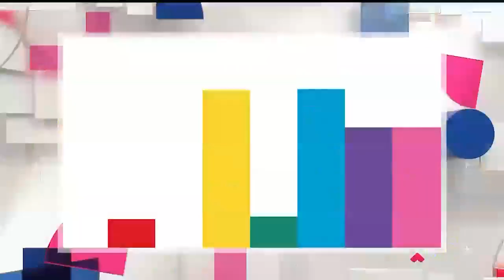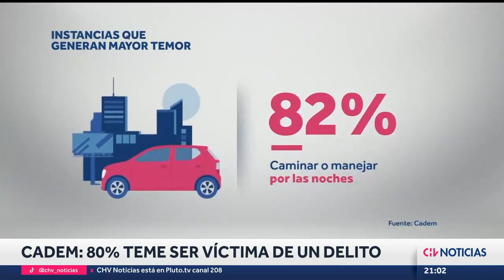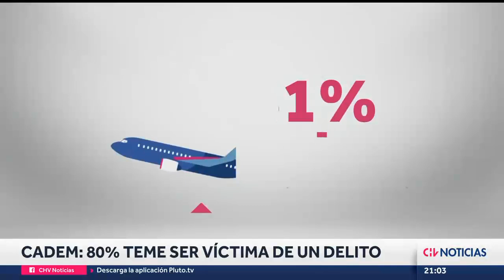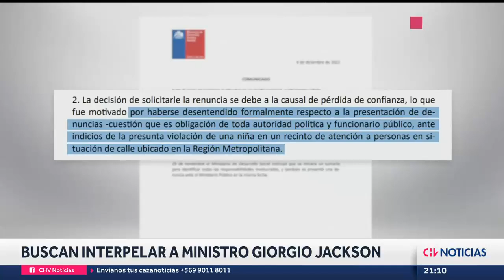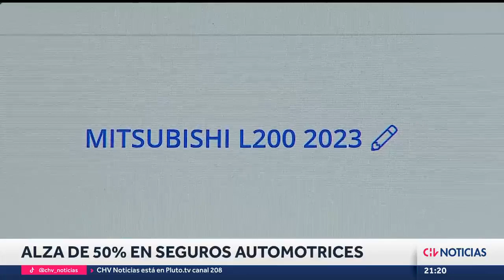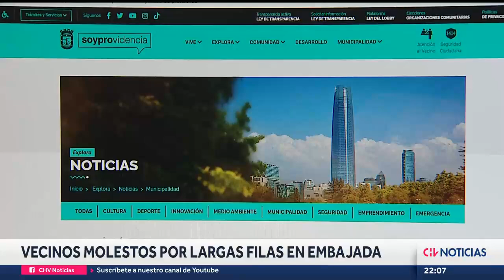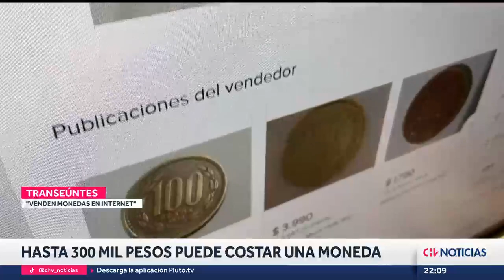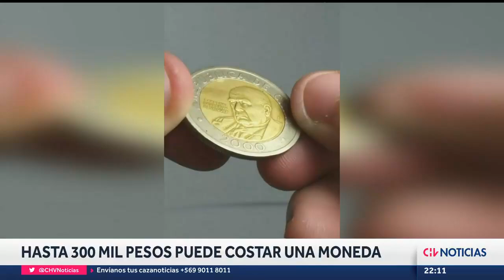NOTICIERO | CHV Noticias Central: Lunes 5 de diciembre de 2022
Conducen: Macarena Pizarro y Daniel Matamala.